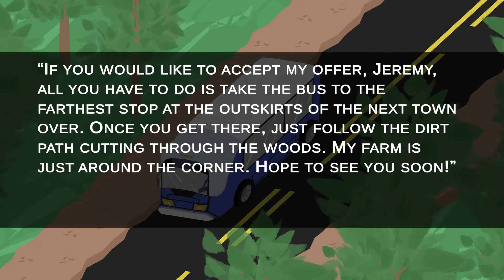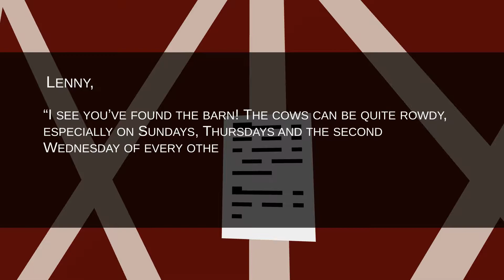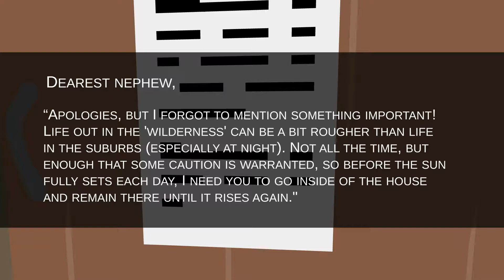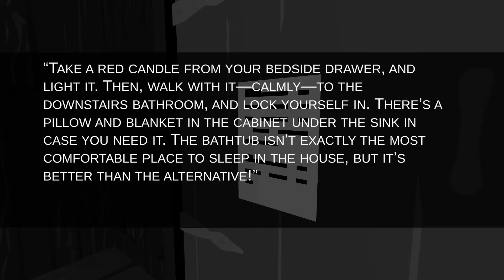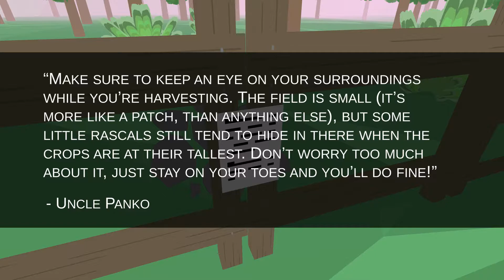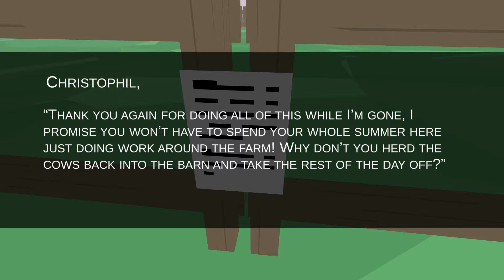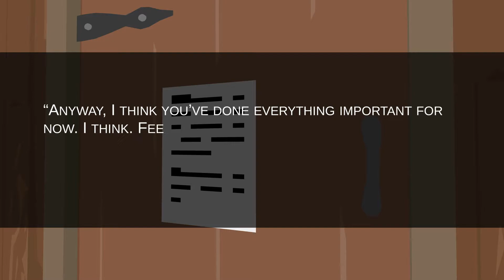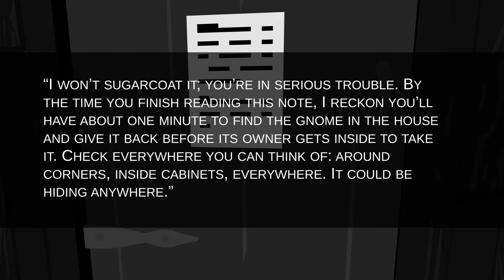Uncle Panko's Terrible Little Farm - Soft Indie Horror - Pc Gameplay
Your eccentric Uncle Panko has invited you to spend the summer at his farm!
PC SPECS -
I5 10th GEN 10400F
GTX 1650 SUPER
8GB RAM
1TB SSD